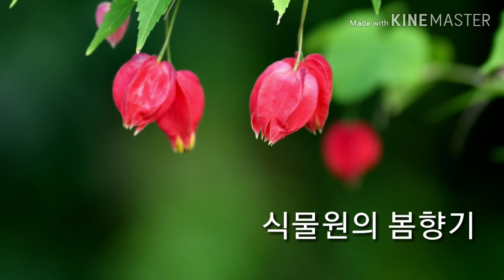식물원의 봄향기